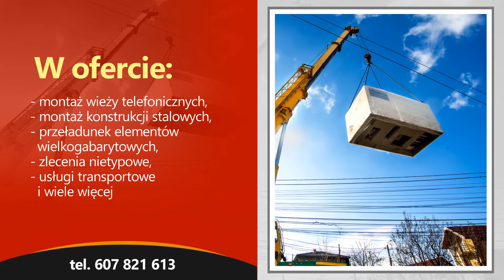Wynajem dźwigów Witanowice Usługi transportowo-dźwigowe Antoni Bednarz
Nasza firma realizuje usługi transportowo-dźwigowe na terenie południowej polski od 1996 roku. Działamy pod kierownictwem Antoniego Bednarza. Siedziba naszej firmy znajduje się w Witanowicach, w województwie małopolskim.

Klientom oferujemy wynajem dźwigów o tonażu od 18 do 30 ton wraz z obsługą operatorską. Do naszych usług należy między innymi montaż i demontaż konstrukcji stalowych i drewnianych, montaż maszyn oraz prace przy szalunkach, zbrojeniach, czy rozbiórkach.

Do tej pory braliśmy już udział przy budowie dróg państwowych, mostów i innych obiektów inżynieryjnych, wielkopowierzchniowych oraz hydrotechnicznych.

Jesteśmy dostępni przez 7 dni w tygodniu i zapewniamy doradztwo na każdym etapie inwestycji budowlanej.

Zapraszamy do kontaktu z naszą firmą z Witanowic, a także na stronę;